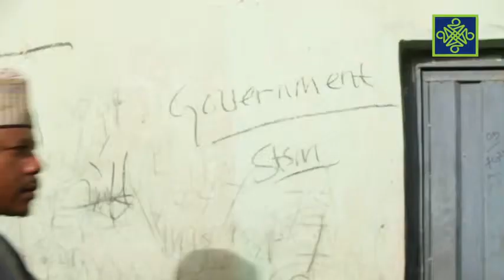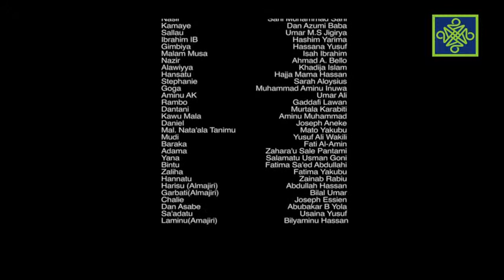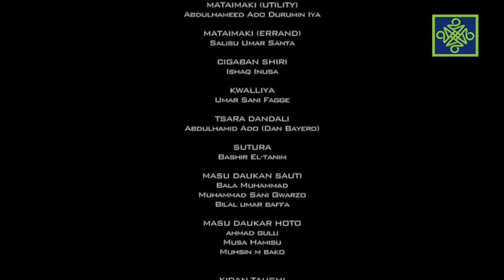Dadin Kowa Salo Epsd 100